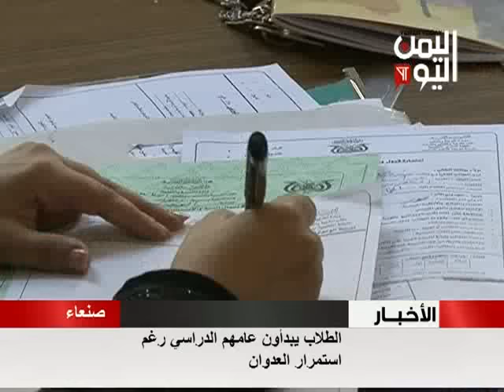الطلاب يبدأون عامهم الدراسي رغم استمرار العدوان